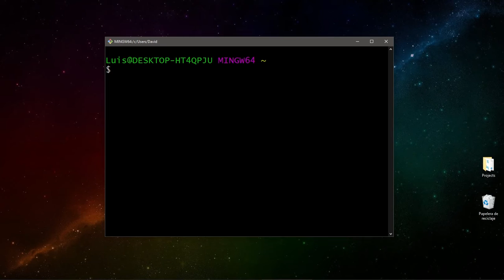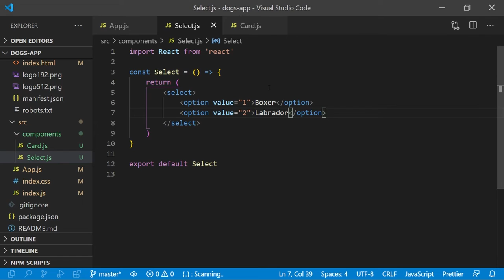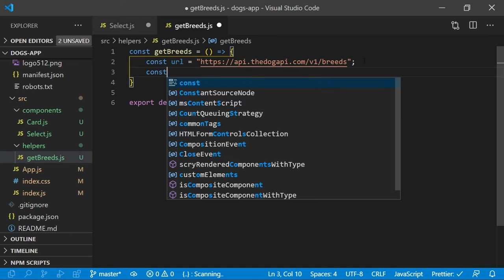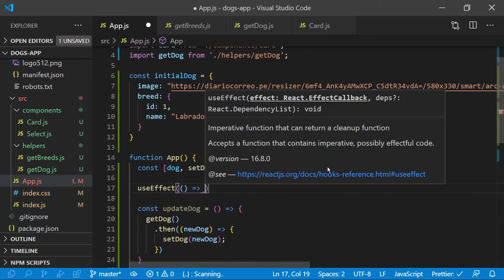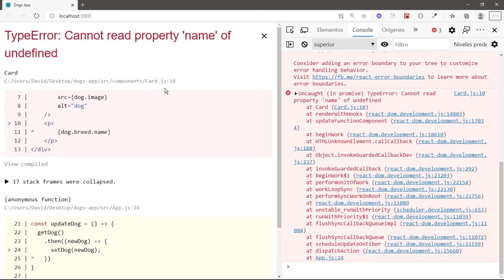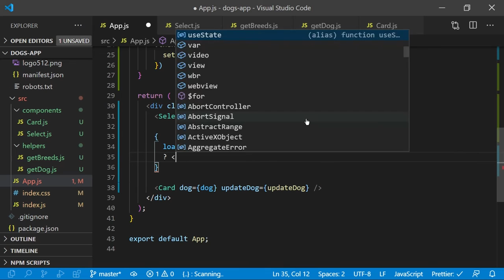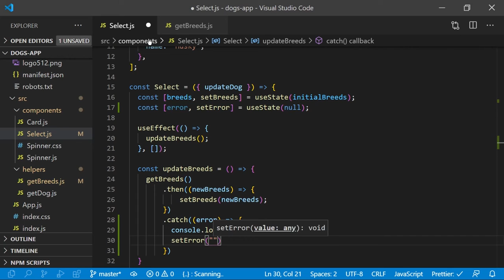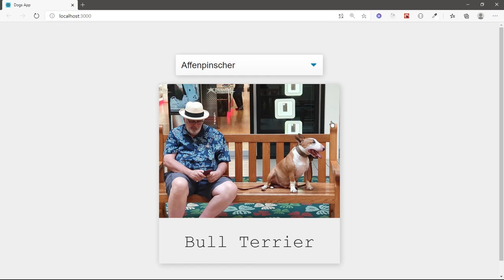React App ✅ DOG API - Con Manejo de Errores - Para principiantes con Hooks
Crearemos una aplicación que consuma imagenes de perritos desde una API 🔥 Aprenderemos:

 ✅  Practicaremos Consultar una API desde React
 ✅  Manejo de errores al consultar una API

Recursos
⭐⭐  (Importante) Imsomnia (Descargar Insomnia Core)

⭐ Extensiones VSCode utilizadas
- ES7 React/Redux/GraphQL/React-Native snippets
- Prettier (Formatear código)

Aprende y practica más con